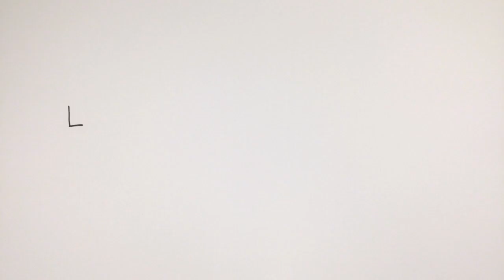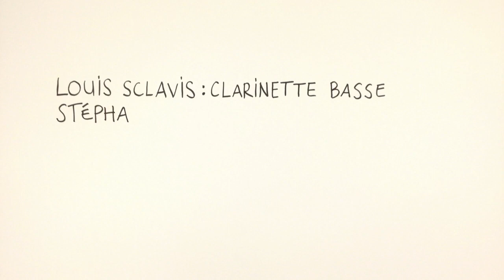Louis Sclavis - Stéphane Cattaneo : faux doigtés, vrais timbrés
Interaction entre musique et peinture.